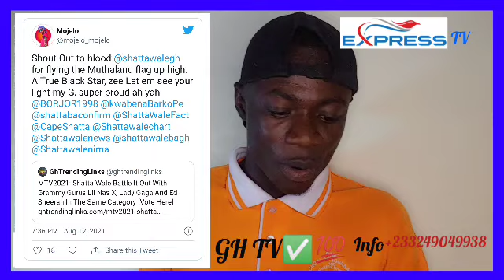See What S. Africa Mainstream Artist Mojelo Has Told Shatta Wale + Stonebwoy B|sted + More Link Up 🔥